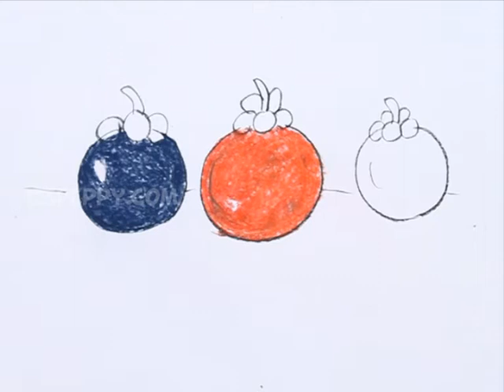How to Draw Mongosteen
Let us Learn How to Draw Mongosteen
For Step by Step Guide for How to Draw Mongosteen